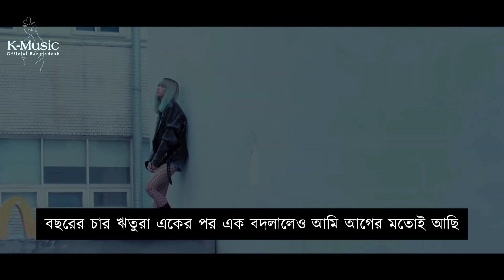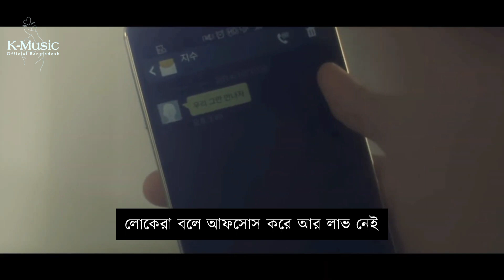BLACKPINK - Hope Not (아니길) [Bangla Subtitle/Lyrics]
• Song: Hope Not (아니길)
• Album: 'Kill This Love' EP
• Released: 19.04.5